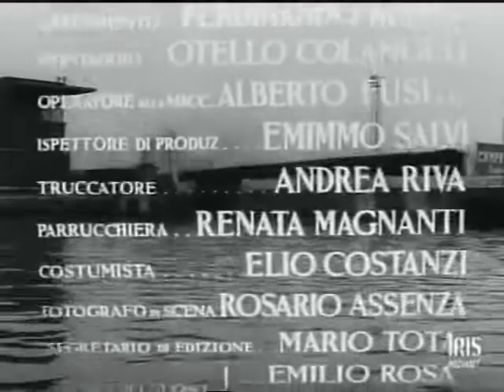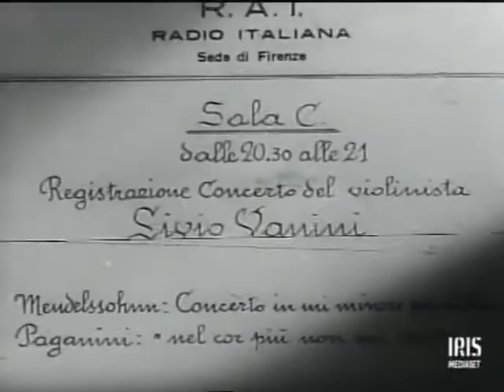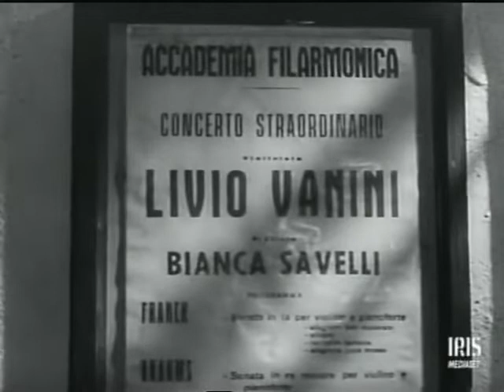Nadia Gray în rolul Anei în filmul ”Compasiune pentru cei care cad” (1954) cu Mario Costa, A. Lualdi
Nadia Gray în rolul Annei în filmul ”Compasiune pentru cei care cad” (1954) alături de Mario Costa, Amedeo Nazzari, Antonella Lualdi
Carlo Savelli, dat dispărut în război, se întoarce în Italia după mulți ani. Soția sa Anna, crezându-se liberă, a stabilit o relație amoroasă cu Andrea Mari; dar acum ascultând de rugămintea iubitului ei, merge la Veneția doar pentru a-și lua rămas bun de la el. Carlo, după ce i-a găsit împreună, îl ucide pe Andrea. Vestea dramei îi provoacă Biancai, fiica lui Carlo și a Annei, o puternică traumă nervoasă, iar afecțiunea pentru mama ei este înlocuită cu dispreț și aproape ură în sufletul ei. Bianca își găsește mângâiere în grija pe care o dă mătușa Eugenia, sora mamei sale, și în prietenia unui violonist talentat, Livio Vannini, pe care îl acompaniază la pian. În rolurile principale Nadia Gray: Anna Savelli, Amedeo Nazzari: Carlo Savelli, Antonella Lualdi: Bianca Savelli, Andrea Checchi: Andrea Mari, Massimo Serato: Livio Vanini, Lída Baarová: mătușa Eugenia...

Marea actriță româncă Nadia Gray originară din Basarabia (1923 București - 1994 New York) pe numelei ei adevărat Nadia Kujnir-Herescu era descendentă a vechii aristocraţii basarabene care a dat culturii romane şi un mare cronicar: episcopul Dosoftei Herescu. De mică își dorea să devină vedetă. La doar 15 ani, tânăra de o frumuseţe orbitoare, aşa cum o descriu ziarele vremii, debuta pe scena de la „Majestic”.
S-a căsătorit cu celebrul prinț Constantin („Bâzu") Cantacuzino, as al pilotajului românesc și aviator în timpul războiului (43 de victorii aeriene confirmate, 26 neconfirmate!) inginer. Deși prinț, era angajat cu normă întreagă la L.A.R.E.S., prima companie de transport aerian pentru persoane și mărfuri din România. În timpul unei curse de rutină, un motor al avionului ia foc. Înapoi la sol, Bâzu reușește să liniștească toți pasagerii. Printre pasageri, Nadia. Cei doi sunt „victimele” unui coup de foudre și decid că trebuie să se vadă cât mai des. Se căsătoresc, iar în 1947 se hotărăsc să fugă din ţară, ca să scape de odiosul regim comunist. La vremea respectivă, „Bâzu”, aşa cum era alintat de apropiaţi, fiind şi pilotul personal al Anei Pauker, reuşeşte să-şi trimită soţia la filmări în Italia. La 13 ianuarie 1948, a fost desemnat să efectueze un zbor de pasageri la Milano. Ajuns la destinaţie, a predat avionul secundului său şi a cerut azil politic, apoi s-au refugiat la Paris. Mai târziu, cuplul avea să se stabilească în Spania. După moartea soţului, survenită în 1958 la Madrid (când „Bâzu” avea 53 ani), Nadia Gray, aşa cum a rămas în istoria filmului, avea să se stabilească în SUA la sfârşitul anilor ’60, graţie căsătoriei (1967) cu avocatul newyorkez Herbert Silverman. În 1976, a renunţat la cariera de actriţă de film, preferând să devină cântăreaţă de cabaret. La 13 iunie 1994, când locuia în Manhattan, s-a stins la vârsta de 70 de ani, în urma unui atac de cord, lăsând în urmă un soţ şi doi copii vitregi.
Debutul în cinematografie a venit în anul 1949, când a fost distribuită în producţia franco-austriacă „L’Inconnu d’un soir” (“Necunoscutul dintr-o seară”), în care a jucat alături de Claude Dauphin. Nadia a obţinut chiar rolul principal, cel al unei ospătăriţe tinere care viseară să devină vedetă. Încetul cu încetul, cariera Nadiei începe să devină tot mai înfloritoare. Avea să joace apoi roluri de mai mică sau mai mare întindere (a jucat în peste 70 de producţii). După debutul în cinematografie a obținut o serie de roluri mai mature, sofisticate, de femei aristocrate, din lumea bună. Printre acestea se numără rolul contesei din „Monseigneur”(1949), al femeii îndrăgostite de un hoț în filmul „Păianjenul și musca”(1949), „The Spider and the Fly (1949)” și al Cristinei Versini, în filmul italian biografic despre viața compozitorului Puccini, realizat în 1952.
A jucat în filme austriece, italieneşti şi franceze, în filme de aventură, drame, comedii și filme de groază – „Valley of Eagles”(„Valea vulturilor”(1951 – cu John McCallum şi Jack Warner), „Night Without Stars”(„Noaptea fără stele” (1951 – cu David Farrar), „Une Parisienne”(1957), „The Captain s Table” (1959 – cu John Gregson şi Donald Sinden), „Îmi plac banii”(1961, „Mr.Topaze” (1961 – cu Peter Sellers), Maniac (1963 – cu Kerwin Mathews), „The Naked Runner” (1967 – cu Frank Sinatra) ș.a.
A avut un rol semnificativ în filmul de dragoste „Doi pentru un drum” (1967), unde a evoluat alături de Albert Finney și Audrey Hepburn. Însă Nadia a rămas celebră pentru scurta apariție în capodopera lui Federico Fellini, „La Dolce Vita”(1960), în care a interpretat rolul unei femei bogate, plictisite, dornică să-și sărbătorească divorțul executând un dans memorabil de striptease în timpul petrecerii care se desfășura în casa ei.
Printre partenerii de film se numără: Marcello Mastroianni, Vittorio de Sica, Rossano Brazzi, Errol Flynn, Maurice Ronet şi Gabriele Ferzetti.
Între cei care sau îndrăgostit nebunește de ea s-a numărat și scriitorul Ionel Teodoreanu.